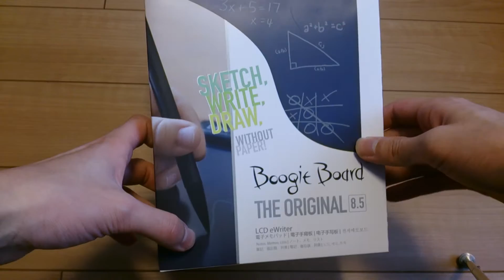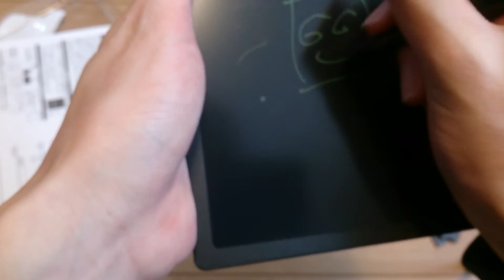受験生必見！！ 紙のようにスラスラ書けるブギーボードがやって来た！！